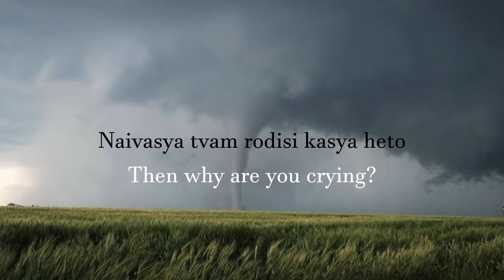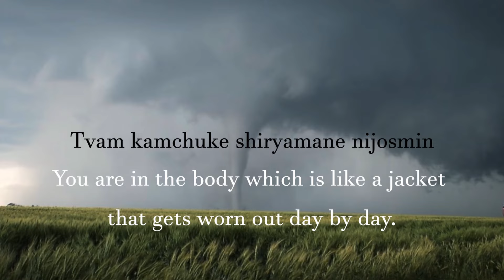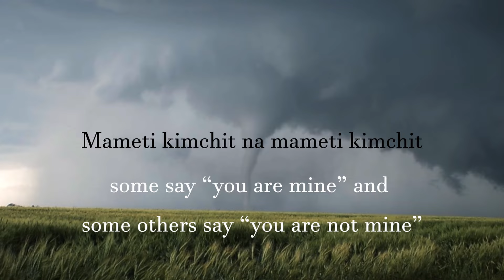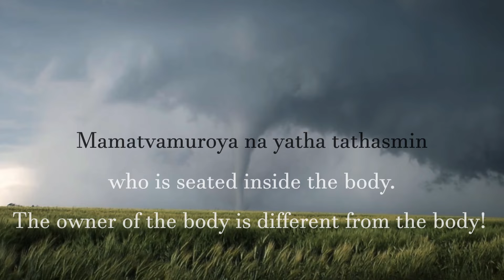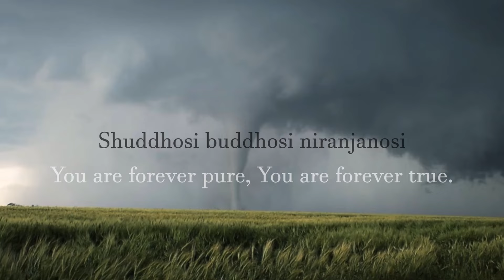Madālasā | SANSKRIT SONG ( S l o w e d & R e v e r b ) ft.Gaiea Sanskrit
Here is the Sanskrit in Transliteration so you can sing along:

śuddo'si buddhosi buddho'si nirañjano'si
sam̐sāramāyā parivarjito'si
sam̐sārasvapnam̐ tyaja mohanidrām̐
madālasollapamuvāca putram।

śuddho'si re tāta na te'sti nāma
kṛtam̐ hi te kalpanayādhunaiva।
pañcātmakaṃ deham̐ idam̐ na te'sti
naivāsya tvam̐ rodiṣi kasya heto॥

na vā bhavān roditi vikṣvajanmā
śado'yamayādhya mahīśasūnūm।
vikalpayamāno vividhairguṇaiste
guṇāśca bhautāḥ sakalendiyeṣu॥

bhūtani bhūtaiḥ paridurbalāni
vṛddhim̐ samāyānti yatheha pum̐saḥ।
annāmbupānādibhireva tasmāt
na te'sti vṛddhir na ca te'sti hāniḥ॥

tvam kam̐cuke śīryamāṇe nijosmin
tasmin dehe mūḍhatām̐ mā vrajethāḥ।
śubhāśubhauḥ karmabhirdehametat
mṛdādibhiḥ kam̐cukaste pinaddhaḥ॥

tāteti kim̐cit tanayeti kim̐cit
am̐beti kim̐ciddhayiteti kim̐cit।
mameti kim̐cinna mameti kim̐cit
tvam bhūtasam̐gham̐ bahu mā lapethāḥ ॥

duḥkhāni duḥkhopaśamāya bhogān
sukhāya jānāti vimūḍhacetāḥ।
tānyeva duḥkhāni punaḥ sukhāni
jānāti vidvānavimūḍhacetāḥ॥

yānam̐ kṣitau tatra gataśca deho
dehe'pi cānyaḥ puruṣo niviṣṭaḥ।
mamatvamurvyāṃ na yathā tathāsmin
dehe'timātram̐ bata mūḍhataiṣā।

All These Things Are copyrighted. We Just Edited And Published To Audience

   ▶ALL CREDIT GOES TO THE ORIGINAL OWNER OF THE MUSIC IN THIS VIDEO, I DO NOT MEAN TO STEAL ANYTHING, I ONLY JUST speed THE SONG AND ADDED REVERB, THIS IS ONLY FOR ENTERTAINMENT PURPOSES